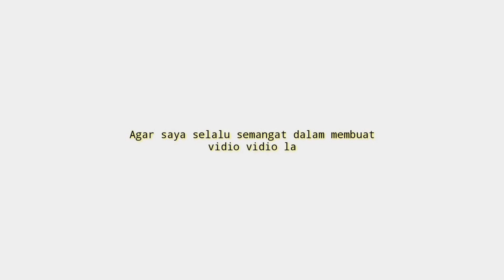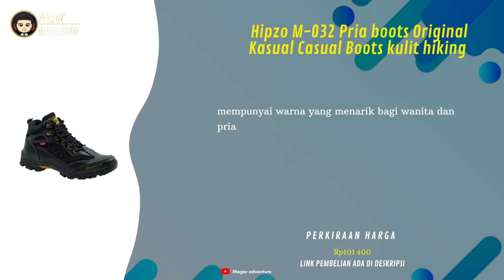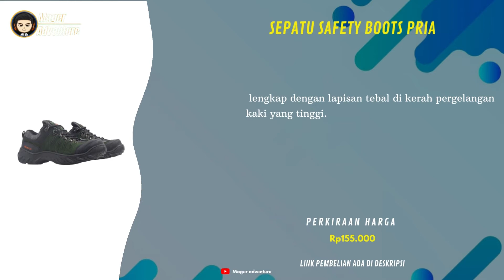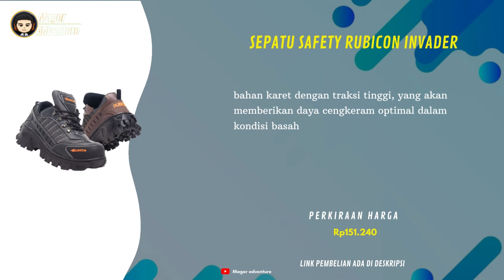10 Rekomendasi Sepatu Gunung Murah 100 Ribuan Nyaman Mendaki Gunung Berkualitas Terbaru 2022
UDAH tau belum Sepatu Gunung !!

buat Yang Sedang nyari Sepatu Gunung Murah 100 Ribuan ? Coba deh cek 10 Rekomendasi Sepatu Gunung Murah 100 Ribuan Nyaman Mendaki Gunung Berkualitas Terbaru 2022
Kamu bisa cek Rekomendasi Sepatu Gunung Murah 100 Ribuan simak vidionya Sampai selesai.
Berikut Daftar Sepatu Gunung Murah 100 Ribuan Dari Kami cek Di bawah Ya

10 Lavio Sepatu Pria Boots Safety Low Pendek Kerja
Rp198.000

9 Cladico Sepatu Safety Pria Roadster Boots Touring Gunung Proyek
Rp173.000

8 Lavio Sepatu Pria Boots Safety Low Pendek Kerja
Rp198.000

7 Hipzo M-032 Pria boots Original Kasual
Rp101.400

6 Hipzo M-047 Pria Boots Kasual
Rp113.620

5 SEPATU SAFETY BOOTS PRIA
Rp155.000

4 SEPATU SAFETY RUBICON STEGO
Rp163.800

3 SEPATU SAFETY RUBICON STEGO
Rp163.800

2 SEPATU SAFETY RUBICON INVADER
Rp151.240

1 Sepatu Gunung Pria sepatu Boots M-030
Rp113.400

📢 sunber artikel ➜   @mager adventure
📢 sumber artikel ➜